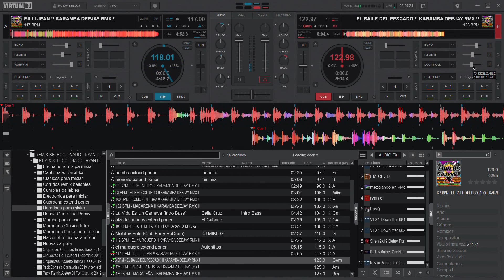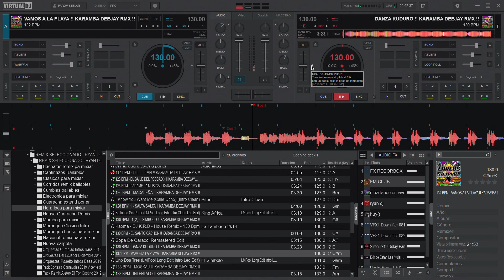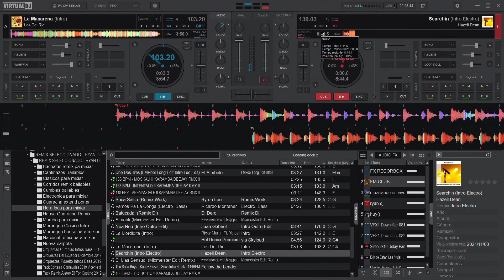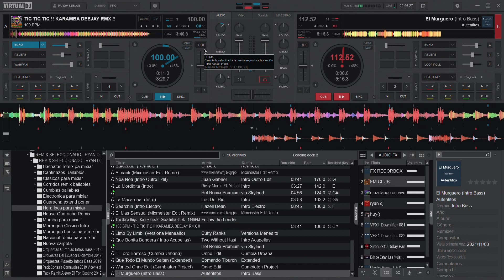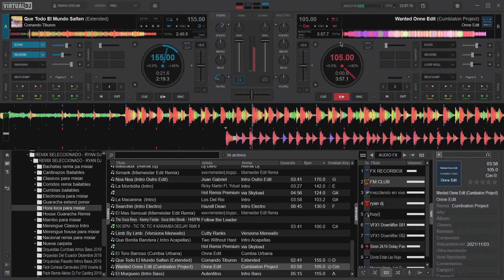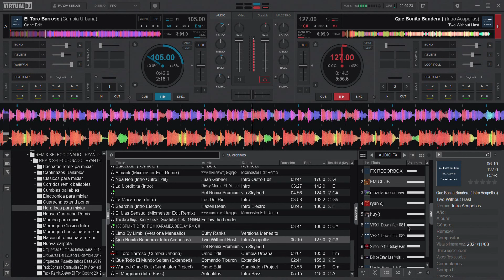📁Pack Hora Loca Cortesía Mayo 2022 🤙 (Descarga Gratis) Ryan Producer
seguire compartiendo mas mixes & remixes de calidad

Renuncia de derechos de autor Según la Sección 107 de la
Ley de Derecho de Autor de 1976, se
"Uso justo" con fines tales como la crítica,
Comentario, reportaje de noticias, enseñanza, becas,
Y la investigación. El uso justo es un uso permitido por
Estatuto del derecho de autor que de otro
Infringiendo Sin ánimo de lucro, educativo o personal
Utilizar el equilibrio a favor del uso justo.